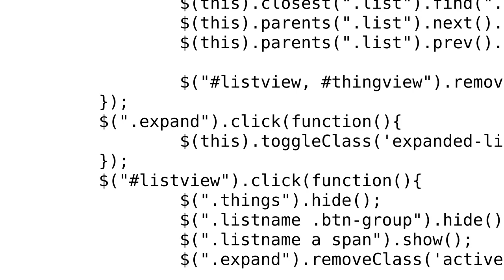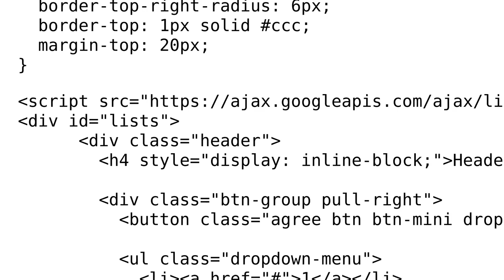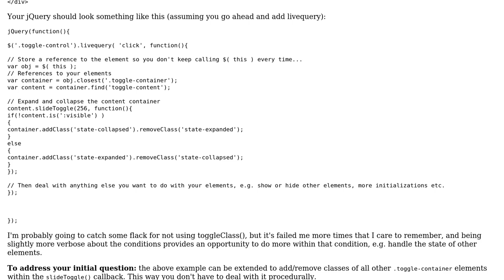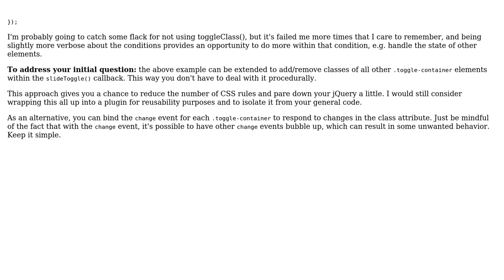Code Review: Toggleclass for mimicking certain Twitter tweet behavior (2 Solutions!!)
Code Review: Toggleclass for mimicking certain Twitter tweet behavior

With thanks & praise to God, and with thanks to the many people who have made this project possible! | Content (except music & images) licensed under CC BY-SA | Music | Images & others | With thanks to user user916011 user user1405195 user Jamal user Flambino and the Stack Exchange Network Trademarks are property of their respective owners. You are responsible for your own actions.